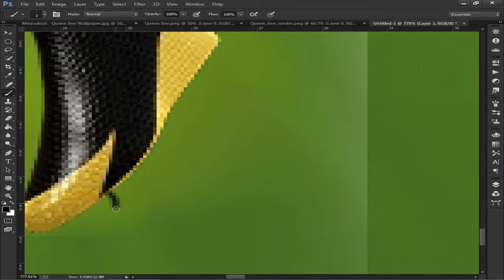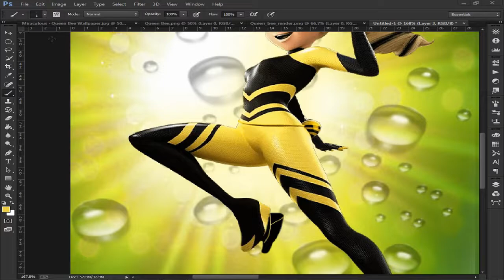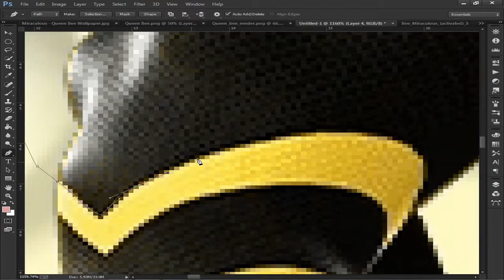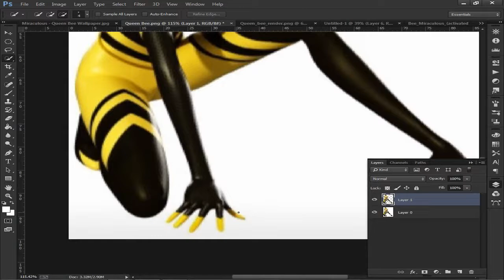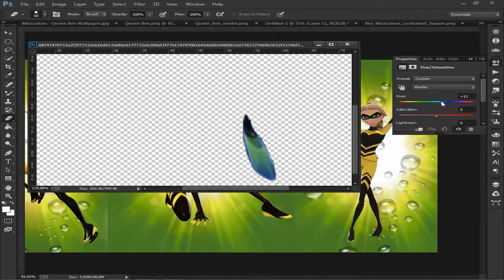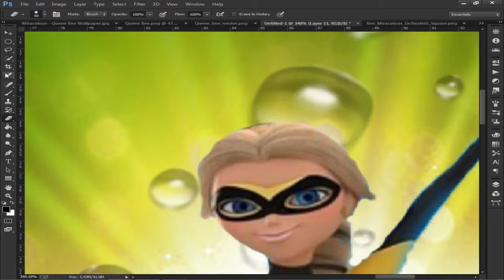Queen Bee New Powers | SpeedIt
Hello friends and welcome to Rivith Art's Youtube Channel.